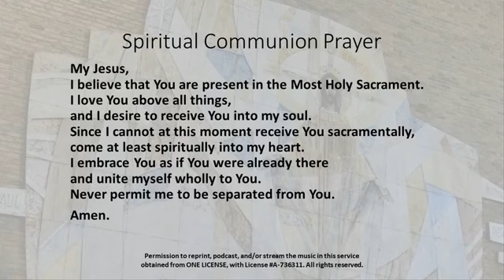Daily Mass Monday November 23rd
Church of Our Saviour Jacksonville, Illinois
Daily Mass Monday November 23, 2020